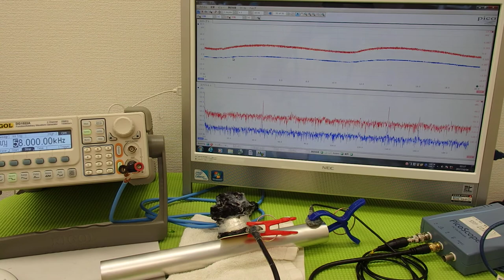対象物の振動モードに合わせた、超音波制御技術 Ultrasonic experiment